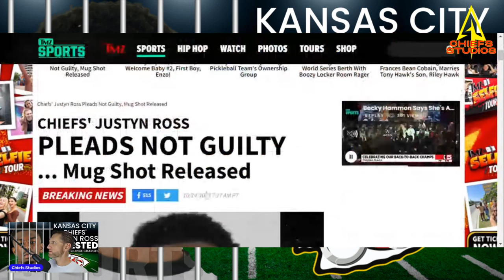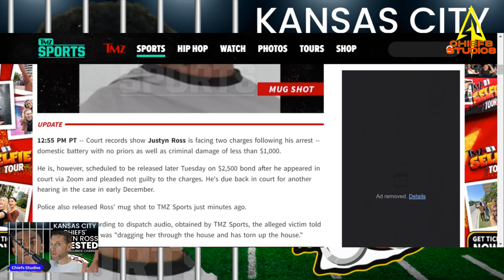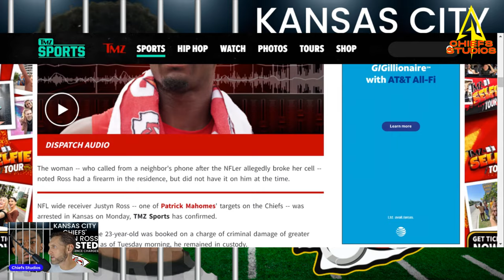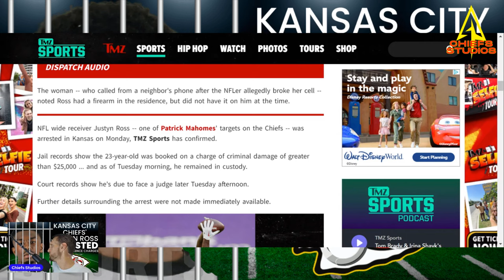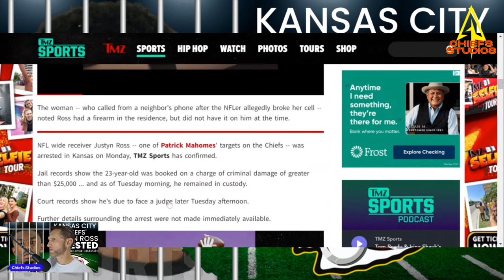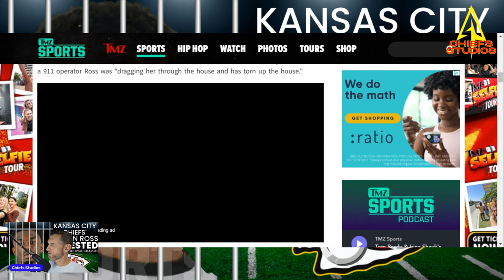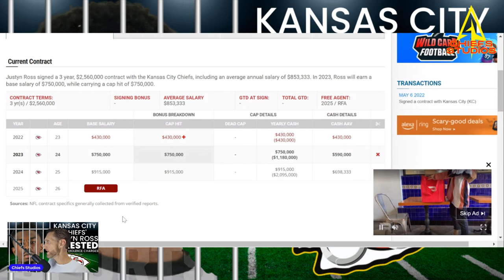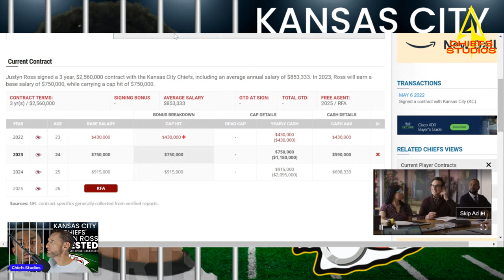Chiefs WR Justyn Ross Arrested on Domestic Violence Charges His future with the Team and 911 Call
Msg @ChiefsStudios

Chiefs Studios

Taylor Bell

Fred Davis

iPhone Unlock Academy

Mint Mobile

Unlimited Service $15 Month

AUDIO COURTESY OF ⬇️

Bank Roll Freddie

"Check"

OUR TECH CHANNEL ⬇️

eSIM Studios

YOUTUBE SEARCH SEO ⬇️

AFC East: Buffalo Bills, Miami Dolphins, New England Patriots, New York Jets
AFC North: Baltimore Ravens, Cincinnati Bengals, Cleveland Browns, Pittsburgh Steelers
AFC South: Houston Texans, Indianapolis Colts, Jacksonville Jaguars, Tennessee Titans
AFC West: Denver Broncos, Kansas City Chiefs, Las Vegas Raiders, Los Angeles Chargers
NFC East: Dallas Cowboys, New York Giants, Philadelphia Eagles, Washington Commanders Redskins NFC North: Chicago Bears, Detroit Lions, Green Bay Packers, Minnesota Vikings NFC South: Atlanta Falcons, Carolina Panthers, New Orleans Saints, Tampa Bay Buccaneers NFC West: Arizona Cardinals, Los Angeles Rams, San Francisco 49ers, Seattle Seahawks  Las Vegas Odds Over Under Bet Betting Sports Book Wins Loss Patrick Mahomes Pat MVP MVPat MVPatrick ChiefsKingdom Hunt Stadium Jerry Jones Magic Johnson Owner Ownership NY NYC Philly Birds Replay Replays Highlights No Commercial Commercials Skip Live Stream Livestream Download Link DoFu Sports MLB MLS NBA LBJ Lebron James Goat Tom Brady CBS FOX FS1 Colin Cowherd Radio Podcast Show Mahomes throws TD best TD throws Best TD Catches Playoffs Jets vs Panthers Jags vs cowboys Eagles vs Ravens NFL+ Redzone Chargers vs Rams Chiefs vs Saints 49ers v Raiders Browns v Eagles Highlights Replay Stream Link IPTV M3U8 VPN